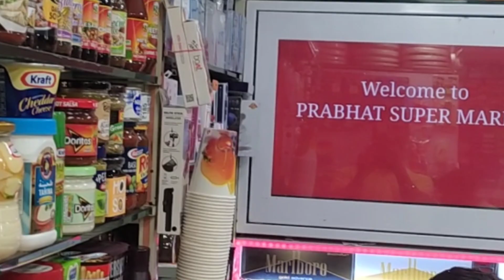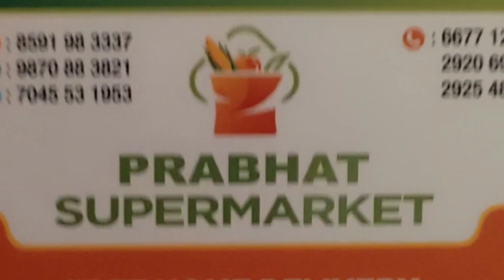Mumbai Super Market Prabhat#market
Click link 👆👆🔥🔥😋 latest Full recipe video famous karaikudi ukkarai recipe

vegbiriyani☝️watch 😋🔥🔥😋

Click ☝️☝️Christmas Plum Cake Videos 🔥🔥☝️👌😋

Full recipe above 👆👆🔥🔥😋😍😍

🔥🔥Click👆TANJORE STYLE MUTTON CURRY TAMIL ENGLISH FULL RECIPE VIDEO

👆LATEST FOOD REVIEW IN SUBWAY OMAN🔥😍

👆 click full recipe URID DAL KALI ulundakali

👆Click Latest Healthy breakfast Ragi Puttu👆click on the link above

Amazing food recipes videos 👆

Amazing food review video of famous Hotel and home made recipe 👆

Dairy Milk chocolate tasty delicious trendingnow 👇 😋🍫😍

Full recipe video 👆

Watch once above two channels👍😍

Easy Instant Chicken Pulao 👆👌

Pal kozhukattai recipe 👍😘

World famous Hyderabadi special dum chicken biriyani review 👆😍

World famous Hotel saravanaa bhavan oman alkhuwair food review👆

Snacks Review favorite 👆

Chicken chintamani food review👆

Raagi kozhukattai ragi balls recipe👆

Healthy diet home made ragi recipes tasty easy👆

BottleGourd Recipe video

All in one mixture Snacks Review 👆

How to clean prawns 👆😍

Mutton tasty veg Kola balls Yam recipe 👆

How to make chicken chintamani video👆

Healthy diet home made recipe Raagi Idiyappam 👆😍👍

How to make BottleGourd kootu 👆

Parotta chicken chalna 🐔👍

Chicken 65 with sticked masala homemade restaurants style 👆🍗

Beetroot recipes tasty delicious 👆🔔😍

Chana Dhal Balls Recipe பருப்பு உருண்ட kolambu👌

Capsicum Recipe Tasty Video